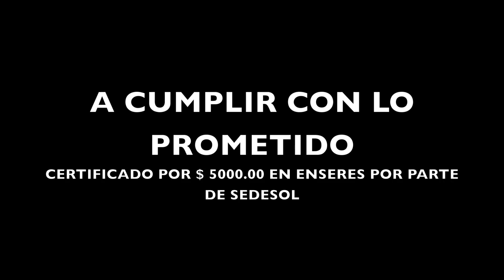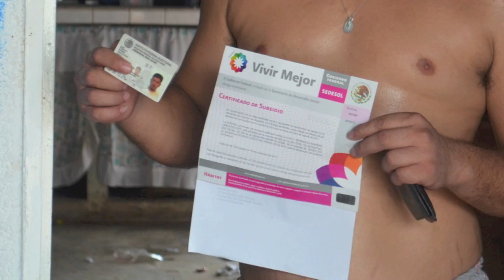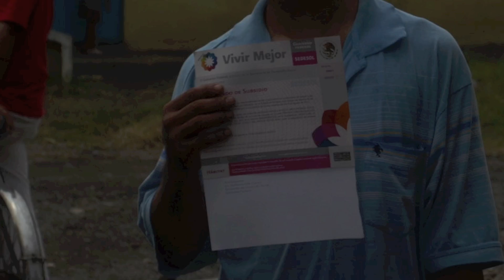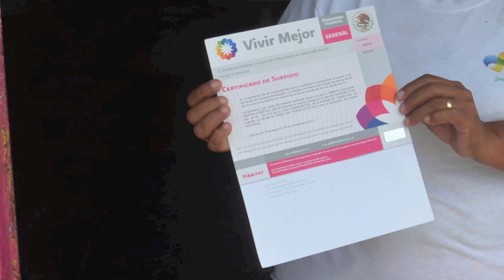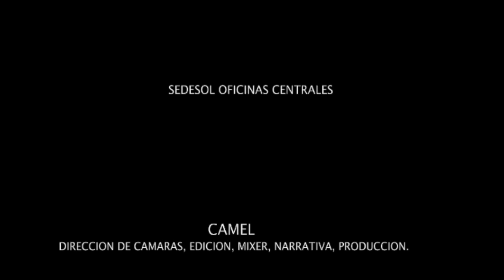ENTRE AGUA Y LODO 5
INUNDACION DE MAZATLAN EN AGOSTO DE 2011. SEDESOL. PAN DE CARBONERAS FILMS, DOCUMENTAL.